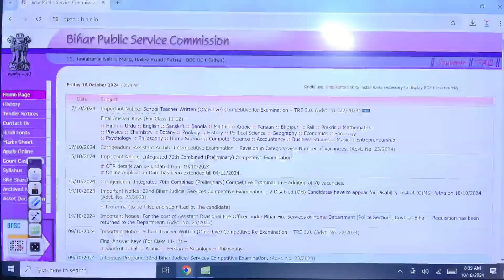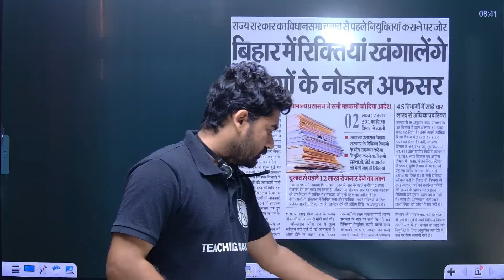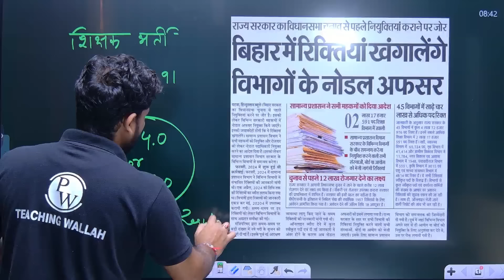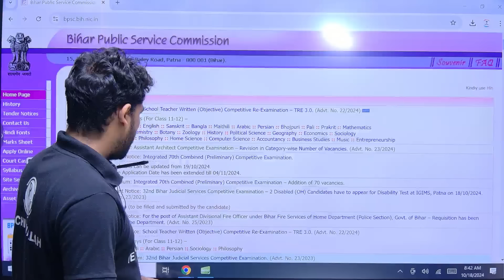BPSC TRE 3.0 Latest News | Bihar Shikshak Bharti Answer Key 2024 Update | BPSC TRE 4.0 News Update !